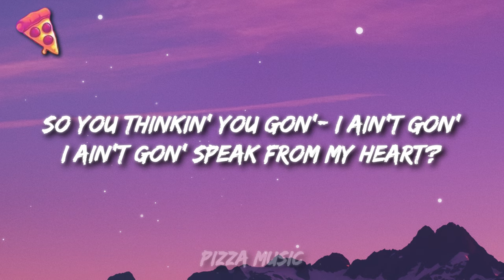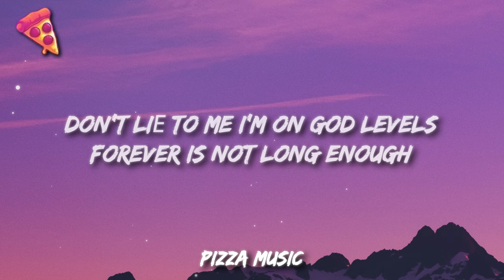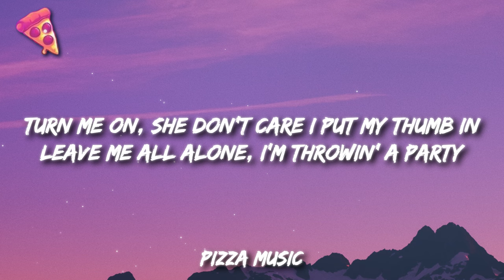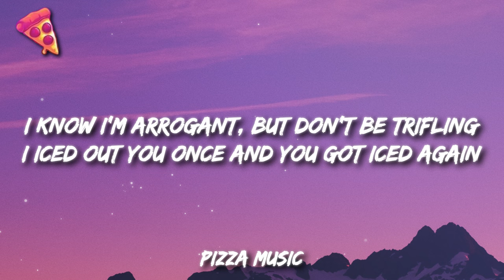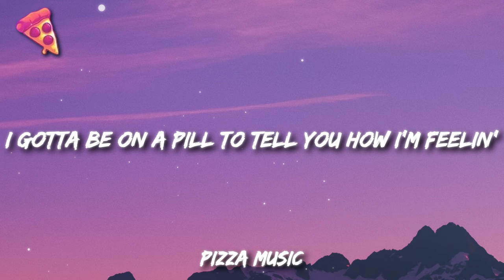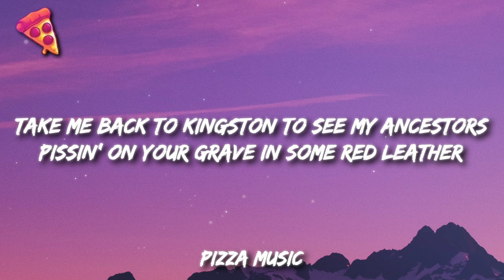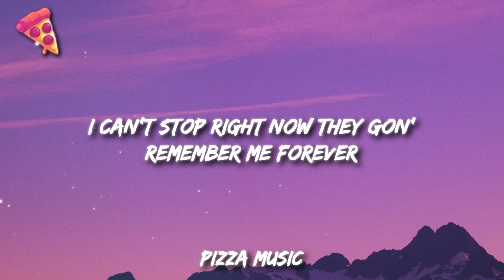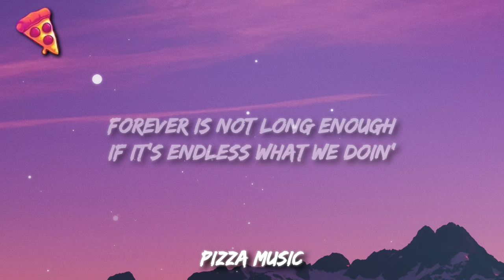Future, Metro Boomin - Red Leather ft. J Cole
Get:

Lyrics:

[Intro: Future]
So you thinkin' you gon'- I ain't gon'
I ain't gon' speak from my heart?
You know what I'm sayin, I'm one thousand, yeah

[Chorus: Future]
I done turned a dancer to a trophy
I done bought rings like Kobe
Never seen her tweak with her emotions, uh
She heard I sip lean, she got emotional
Codeine got my heart like opium
I feel her heart beating when I'm huggin' her
Take me back to Kingston to see my ancestors
Pissin' on your grave in some red leather

Turbo Panamera, the seat bird feathers
Keep light on mе like Carmelo
Don't lie to mе, I'm on God levels
Forever's not long enough
If it's endless, what we doin'?
Either you a rebel or what we doin'?
Toast codeine, trap stars, what we doin'?
A few remain nameless deserve my dedication
I just want my movement like Larry Davis
Came from Amsterdam, had my head up
Screenshot bitches got me fed up
Playin' with the white for green like a Celtic
She ain't tryna share me, she thinkin' selfish
I just bought my young bitch some new Rosettas
Went to Tokyo, I had to hit the ghetto
Like to kick it with her 'cause she play soccer
Introduced her to some goons, nigga, and some robbers
Now she want that Bentayga and it's obvious
Real patience for them big faces and I got it
Still faded from the last night off molly
The ones work at Magic, work at Follies
I just left Onyx and caught a body
Fuck your wife at the back of King of Diamonds
Turn me on, she don't care I put my thumb in
Leave me all alone, I'm throwin' a party
How I'm gon' have commitment in this world of sin?
Try my best to love you in this world we in
Take another look at every foreign I'm in
End up with the bitches that I started with
I must've been on a pill when I recorded this
Had the stick in my hand while I was typin' it
I know I'm arrogant, but don't be trifling
I iced out you once and you got iced again
These guitars sound like Parliament

[Chorus: Future]
Never seen her tweaked with emotions, uh

[Bridge: Future & J. Cole]
Forever is not long enough
Toast codeine, trap stars, what we doin' (Yeah)

Pluto got twenty girlfriends, damn, I'm doin' it wrong
Cut off all my hoes, now I'm only puttin' you in the song
Day one, shawty been with me from the playground
Hey now, baby, that's the reason I was playin' 'round
Runnin' like the chicken with his head cut off
Through the streets where the freaks love the red leather
On my shoulder blades, in my older age
She the era of my ways, but I'm still not totally over all the temptation
Why all the sin give you all the sensation?
Yeah, I'm with Future up in Onyx just wastin'
A lot of money on the stripper education
Throw so much paper that we causin' an inflation
Now it's late and I'm getting impatient
Might run a train on a bitch, Penn' station
Nah, I'm playin', I'm just lit, gettin' wasted
And she whisper in my ear she wanna taste it
Damn, you makin' it hard for me
When I'm standin' strong, I got authority
Will power, when I double bat it, I feel power
Me and Astro, 6'4, we the Twin Towers
Twin Glocks with the switch piece, that extends shots
It's a metaphor for the boy when you in proximity
I can't stop right now they gon' remember me forever
My story's more clever, my simile's was better
My energy was never on some "Toughest nigga shit"
I was just a conscious rapper that would fuck a nigga bitch
I was just a college nigga from a rougher premises
Got my nose out the street but I love to get a whiff
Of the action, with risk comes attraction
Blicks get to blastin' I turn into a track star
Wanted all the hoes, what the fuck you think I rap for?
I been slangin' the same woods since [Hexar?]
Gem dugger, runnin' through the 'Ville in my Timbster
And now I'm with Young Metro in the 'Ville, bitch it's incoming
Copin' all this liquor for the hoes like we McLovin
Thinkin' to myself "Could I really be with one woman?"
Hm, I think so
But it's hard when you with your dawgs at the freak show
Thinkin' I could bag Rubi Rose with a keystroke
Ego, ask yourself, is that gonna bring you peace though?
[Outro: Future & J. Cole]
(Shit, I don't know)
Either you a rebel, what we doin'